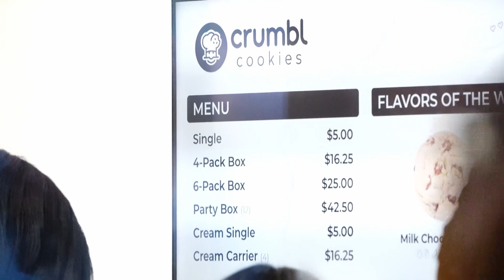1195 Third Avenue Oct 21, 2022